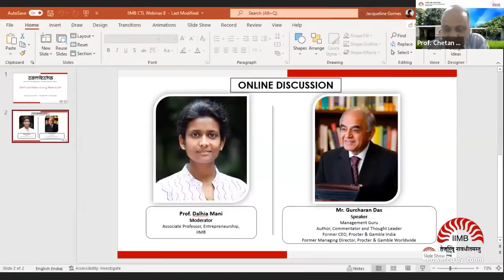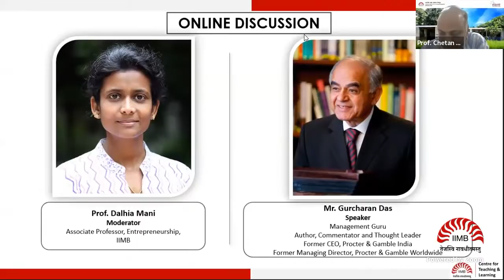Online discussion on Don’t Just Make a Living, Make a Life!